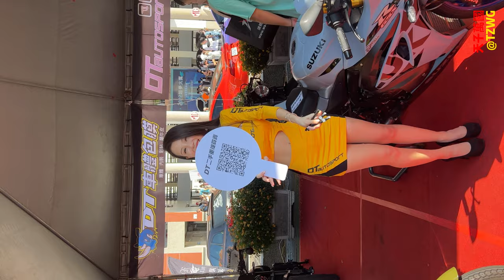2022南台車展 [D1] (20) Race Queen レースクイーン 레이스 퀸 | 明日芸芸 | 保留 明日芸芸 原聲 | Auto show 自動車ショー 오토쇼 | 221203 TZWG